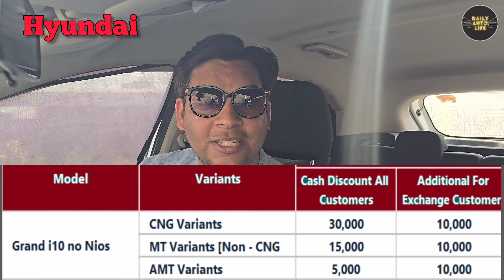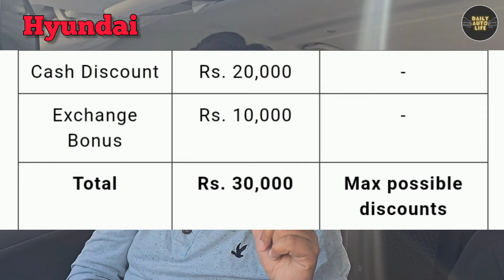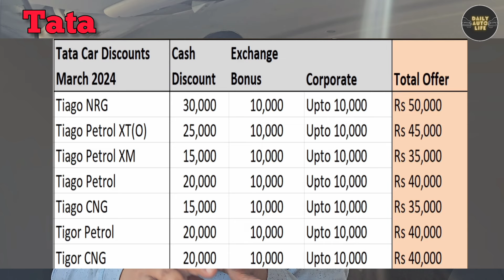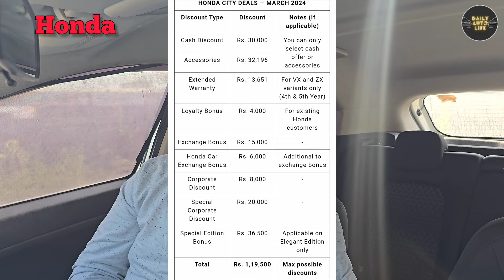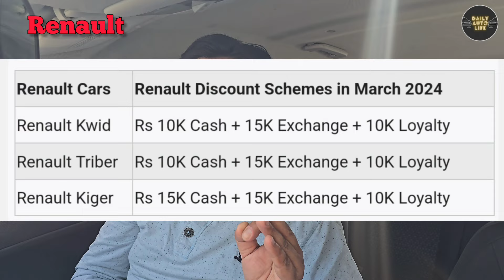Next Discounts का Time दिवाली पर ही आएगा। अभी उठा लो मनपसंद गाड़ी, मनपसंद Discount पर...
Unique Digital Wireless Tyre Inflator:

Agaro Wired Tyre Inflator:

Dash Cam

Puncture Repair Kit:

Vacuum Cleaner

Floor Mat

Mud Flap be

Door Visor

Mobile Charger

Car Cover

Jumper Cable

Micro Fibre Cloth

GPS Tracker

Car Perfume

Car Duster

Car Pressure Washer